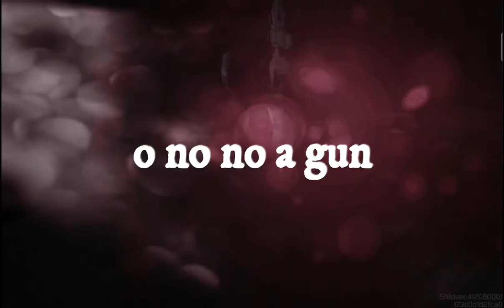A Bigger Explosion mission (codm)🔥🔥